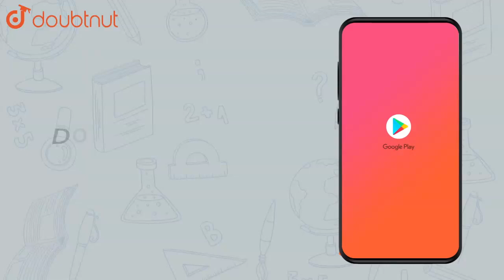Show that the points O(0,0,0), A(2,-3,3) B(-2,3,-3) are collinear. Find |Class 11 MATH | Doubtnut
Show that the points O(0,0,0), A(2,-3,3) B(-2,3,-3) are collinear. Find the ratio in which each point divides the segment joining the other two.

Online Class में Admission लेने के लिए यहाँ click करें :
👉 Class 11 | CBSE Boards | English Medium :

👉 Have Any Query? Ask Us.

3D-COORDINATESYSTEM
Class 11